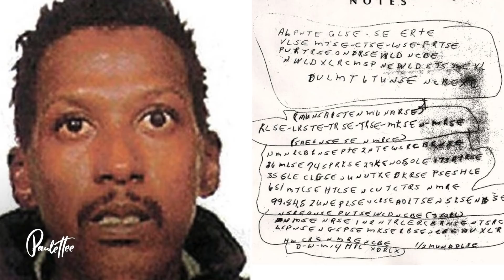¡Dejó un MENSAJE ENCRIPTADO! - Paulettee